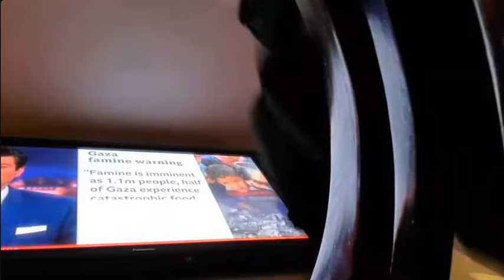BjornTV - An Awkward Encounter.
Kathryn Hill
Piers Trory
Arron Owen
BjornTV
Jerningham
Daniel Thompson Sullivan
Dwight Jones
DarthViper17
Extraordinary Millo
Extraordinarygodmilo
Esoteric Spirit
Ryse
Rick Productions
Rick Berry
Martin Berry
Monty Man
Cosmic Kitty
Cosmic Kitty Live
Alleycats Prepared Life
SeasideMark
SRT Demon
King Ian Moore
Karl1982
Yorkie26
CrazyToolz
James Jackson
Mark Feely
Nonces
Paedophiles
Scumbags